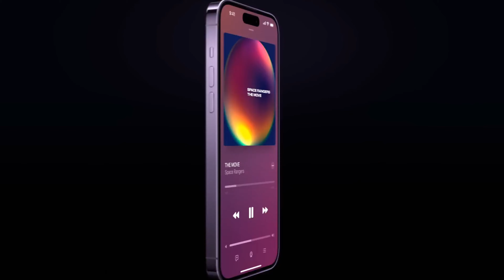iPhone 15 & iPhone 15 Plus - Three Big Upgrades 🔥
The videos of samsung galaxy s23 plus, which i used in this video is not my own content.

Filmy Tech